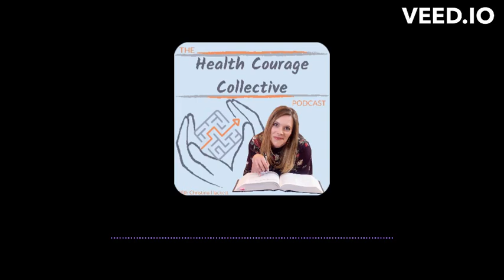Podcast Episode 64: Resetting Your Set Point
What was your last really good day?  What made it a good day?  What if that were your new normal?  We all have set points for what makes for average days, health, emotions, connections, productivity, etc.  What if we made our prior best our new baseline?  When you at your best becomes your new average, your potential rises, but it doesn’t feel like an endless treadmill of max effort.  It’s just your new normal.  Get started resetting your set point today.